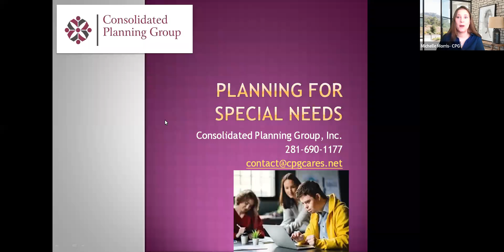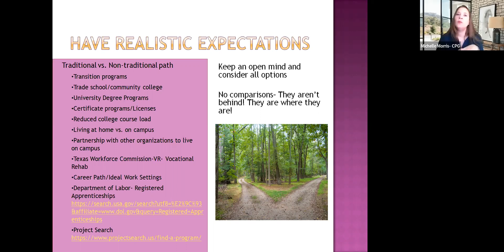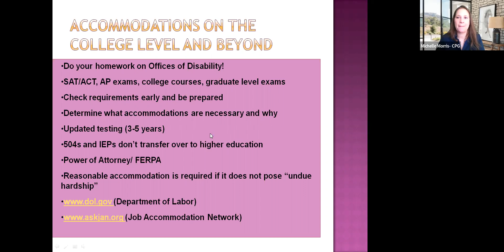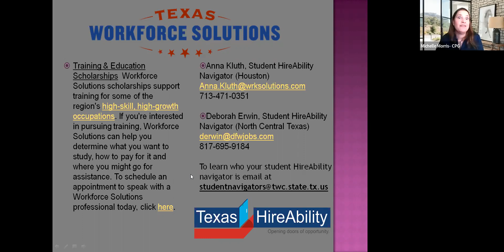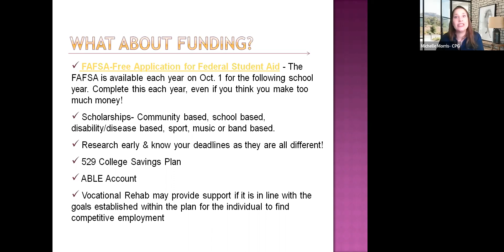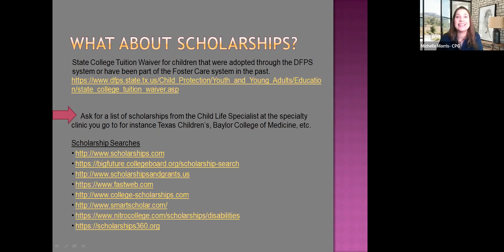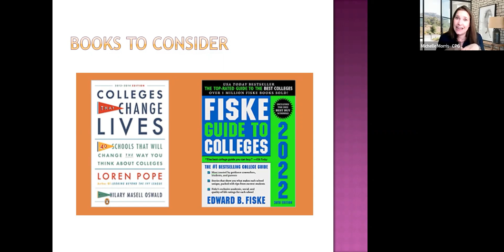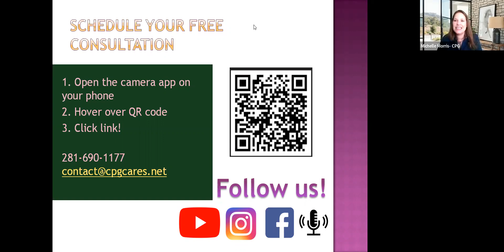Educational Options After High School for Special Needs Families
Looking for an educational experience after high school for your teen who learns differently? You will not want to miss this webinar with Allison Schaberg, Special Needs Financial Planner, from Consolidated Planning Group.  Allison will offer ideas, options, and suggestions about how to choose the best option for your student with special needs when transitioning out of high school.